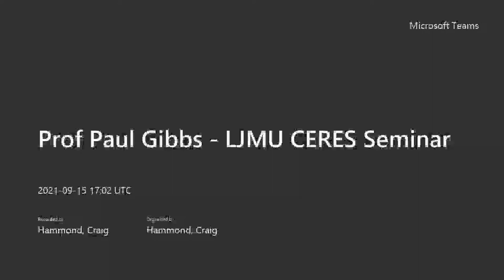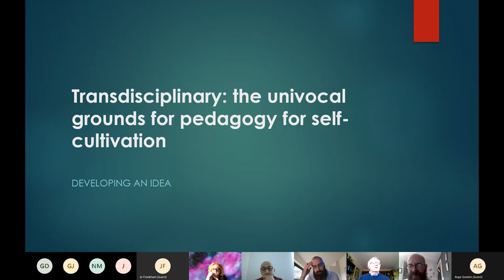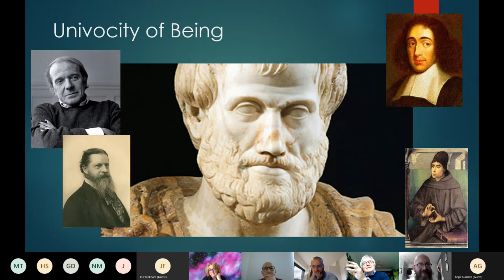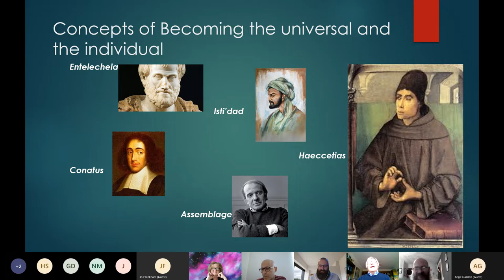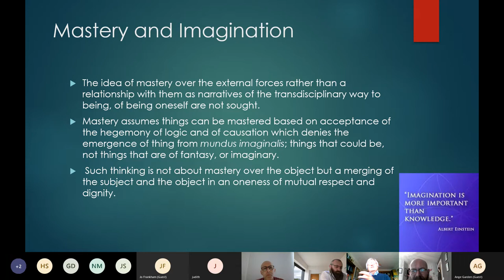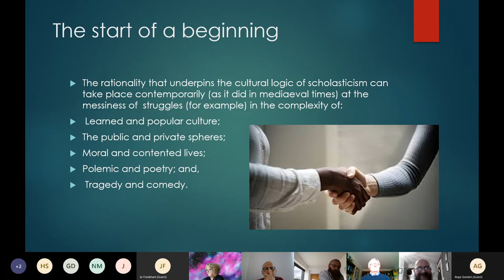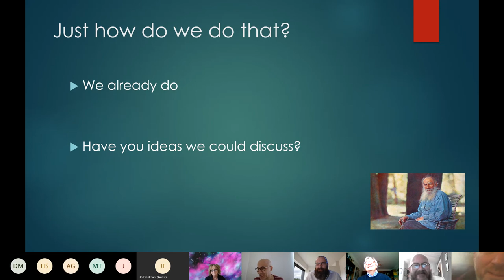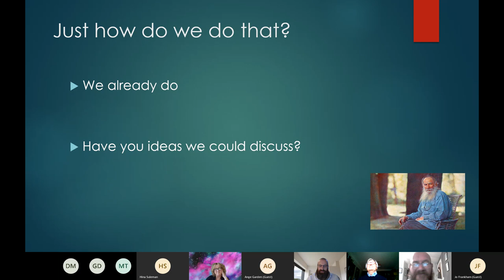Professor Paul Gibbs: Scholasticism with a transdisciplinary attitude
Professor Paul Gibbs (Middlesex University and East European university Georgia): 15th September, 2021

This paper considers how we might understand Nicolescu’s
transdisciplinary approach to being in the world through a scholastic metaphysics. I want to suggest that Nicolescu’s three axioms of multiple levels of reality, the hidden third and the logic of the included middle emergent in complexity can be enriched by Duns Scotus’ notion of univocity and formal distinction. Patterning together, they offer a metaphysics basis of transdisciplinarity which is not reliant on a scientific rationality for its feasibility (nor being in competition with such a deconstructing position) through the rigour of the scholastic method. This is a speculative paper is about being, potentiality and the framing of being within the paradigm of metaphysical scholasticism inspired by the transdisciplinary maxims axioms of Nicolescu.